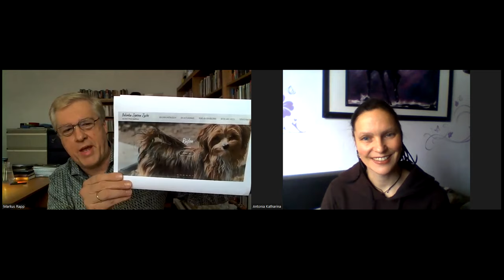Antonia Katharina Tessnow - Von Esoterik zu Jesus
Heute beginne ich mit einer NEUEN INTERVIEW REIHE interessanter Menschen, über ihr Leben, Werdegang, Glauben und Berufung. Dies lag mir schon längere Zeit auf dem Herzen, weil das Zeugnis des Lebens anderer kann eine große Quelle der Ermutigung und Inspiration für viele sein.
Ich freue mich daher über das erste Interview mit Antonia Katharina Tessnow, die eine spannende Reise auf der Suche nach Gott und ihrem Sinn des Lebens, viele Jahre den Weg tief in die Esoterik und den Okkultismus gegangen ist, und dafür sogar Trainerin war und Bücher als Esoterikerin geschrieben hat. Sie selbst bezeugt in diesem spannenden Interview, das sie ihre ganze Reise in die Esoterik LEER und unterfüllt gelassen und sogar mit großen Ängsten erfüllt hat.
Über verschiedene Begegnungen auf ihrem Weg fing sie dann an den Gott der Bibel und Jesus ganz neu zu suchen, was sie aus der Kindheit verloren hatte.
Antonia Katherina lebt heute in Sukow, am Rand der schönen mecklenburgischen Schweiz und hat eine Hundezucht. Ein wichtiger Schlüssel für ihre geistliche Entwicklung und ihren Durchbruch im Glauben war es eine Bibelschule zu machen. Mittlerweile hat sie mehrere christliche Bücher und ein zusammenfassendes Buch "Leben in Gott Hand" mit über 400 Seiten herausgebracht. Außerdem hat sie alle 66 Bücher der Bibel des Alten Testaments und des Neuen Testaments herausgebracht. Sie hat heute eine Freude und Erfüllung, die ihr vor ihrer Beziehung mit JESUS vollkommen fremd war.
Ganz viel Segen und Ermutigung mit diesem Interview!

LEITE doch dieses Video an suchende Menschen weiter, für die dieser Lebensbericht von Antonia Katherina Tessnow eine Hilfe auf dem Weg zum Glauben an den Gott der Bibel sein kann.

ÜBER Antonia Katherina Tessnow:
Auf ihrer Webseite findest du alle Information über ihre Hundezucht, ihre Bücher über Tiere, Glauben und die Bibel, sowie ihre anderen künstlerischen Projekte:

EMPFEHLUNG: Das Buch über die ganze Bibel "Ein Leben in Gottes Hand" kannst du über die Webseite bestellen.

ISDD BIBELSCHULE
Das Vorstellungspaket kannst du direkt hier bestellen:

Schreibe gerne deine Kommentare, wie dir das Interview geholfen hat, sowie Empfehlungen, welche interessanten Menschen wir über ihren Dienst oder Weg zum Glauben an Jesus interviewen können.

FÜR SPENDEN
Christus für Europa e.V.
Berliner Sparkasse / IBAN: DE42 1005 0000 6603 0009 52

VIELEN DANK für JEDE SPENDE und wir beten, dass deine Saat eine hundertfache Ernte im Leben von Menschen hervorbringen wird und auch in deinen Lebensbereichen!
Wir BETEN und GLAUBEN für: Markus 11,29-31 und Philipper 4,19